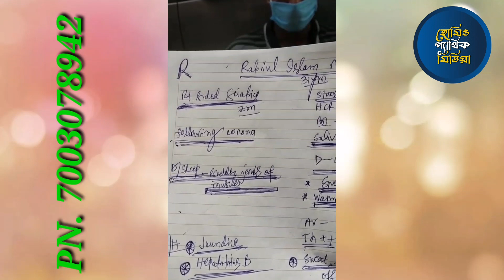Lycopodium 5 by Dr. Robin barman sir